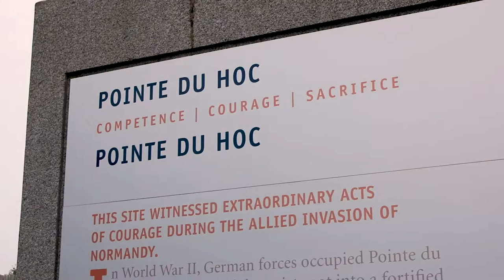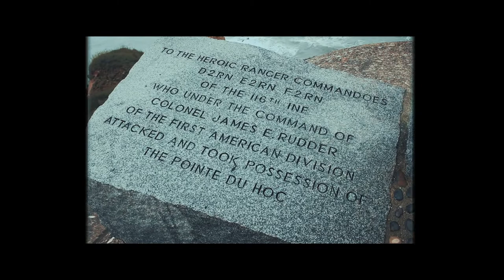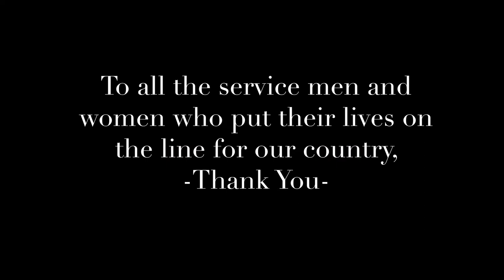Pointe Du Hoc WWII Memorial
Pointe Du Hoc may not seem like a very kid friendly destination, but our 6-year-old and 4-year-old actually had a great time exploring all the old bunkers and gun rooms and running through all the, now grassy, trenches. After we were here we went to a museum at Utah Beach which was really fun and educational. I don't know why I didn't video any of it. There are a bunch of museums to choose from but not a ton of food. So if you're planning on doing this trip be prepared to bring your lunch or pay a lot.

Tara’s Links

Zach’s Links